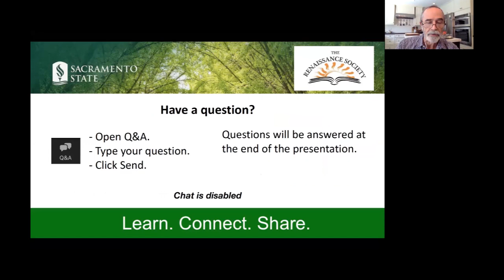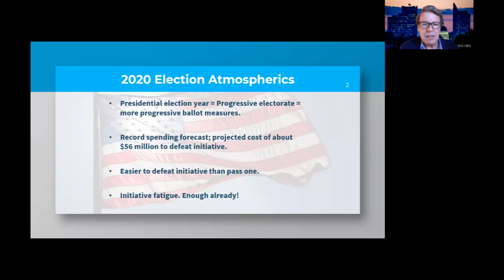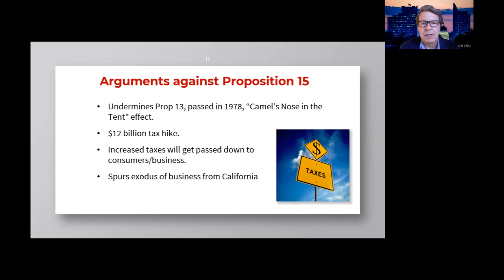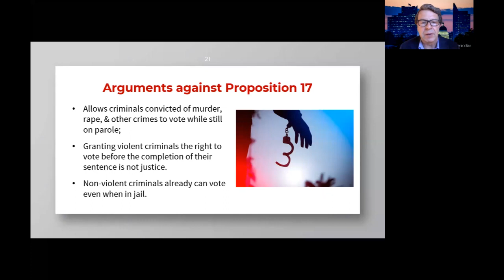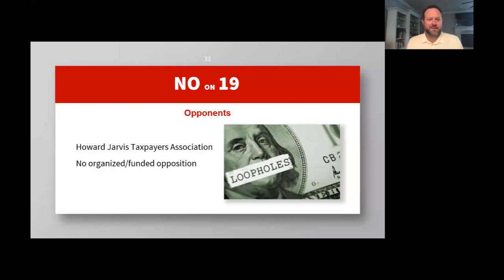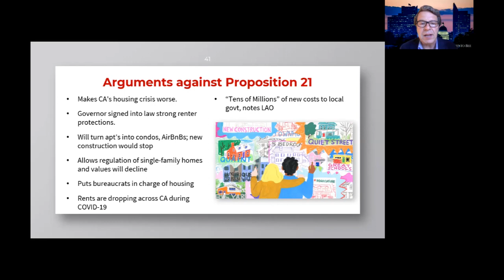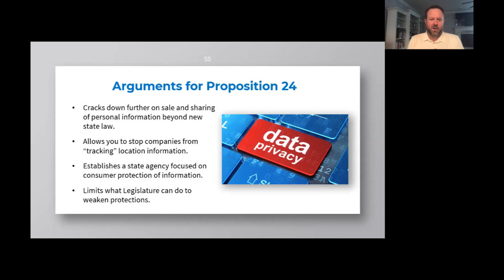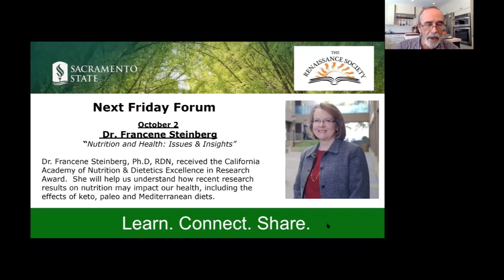What You Need to Know about California's 2020 Ballot Measures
Speakers from diverse backgrounds share their knowledge with our members.  On September 25, 2020 Steven Maviglio (Democrat) and Rob Stutzman (Republican) gave a synopsis of the ballot measures that will be voted on this November.